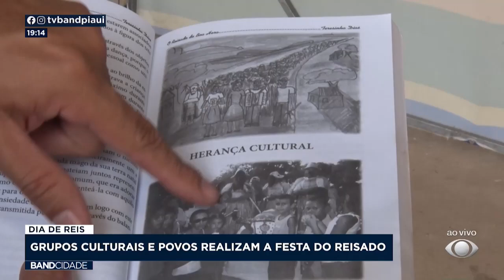FESTA DO REISADO: No dia 6 de janeiro é comemorado o dia de Reis